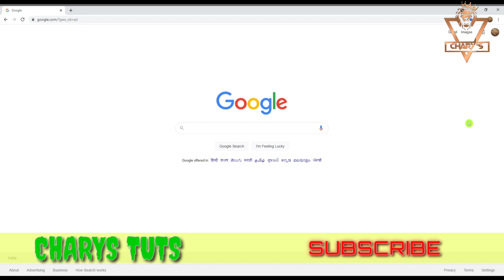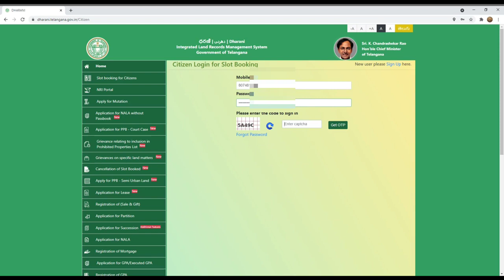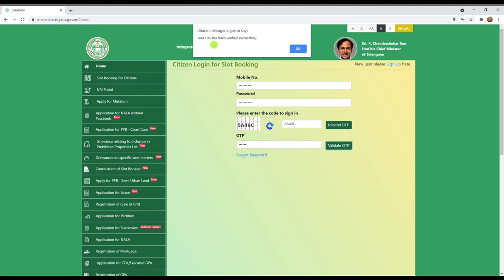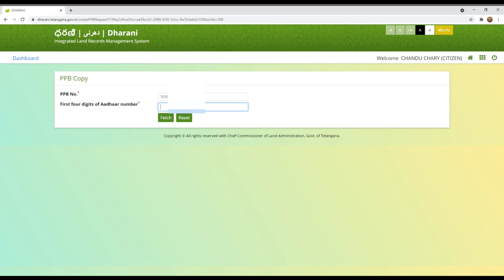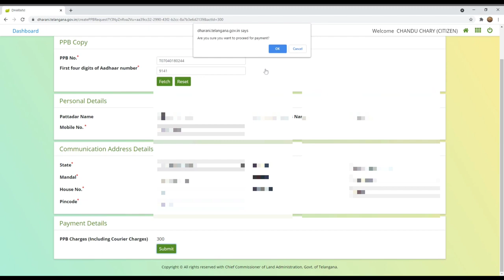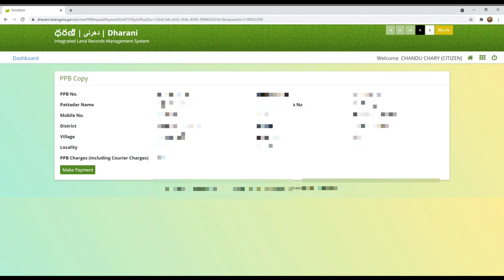HOW TO APPLY FOR TELANGANA PATTADAR PASSBOOK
Hi,

if u want to get TELANGANA LAND PASSBOOK APPLY , see the full video for search details.

click below links:
** HOW TO CHECK PM KISAN PAYMENT STATUS పీఎం కిసాన్ యోజన కింద డబ్బులు పడ్డాయో లేవో ఈ విధంగా తెలుసుకోండి
** HOW TO CHECK MOBILE NUMBER IN OUR AADHAR CARD ( మీ ఆధార్ కార్డు కి లింకైన మొబైల్ నెంబర్ తెలుసుకోండి)
** HOW TO LINK MOBILE NUMBER TO AADHAR CARD ( ఆధార్ కార్డు కి మొబైల్ నెంబర్ ఎలా లింక్ చేయాలి.)
** HOW MANY MOBILE NUMBERS USING WITH UR NAME AND IDCARDమీ పేరు తో ఎన్ని మొబైల్ నెంబర్ లు వాడుతున్నారు